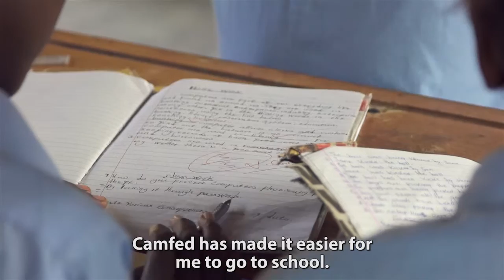Camfed Stories: Precious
In Grade 6, when her parents could no longer afford her school fees and needs, Precious was forced to drop out of school.  With Camfed’s support she is now back and working hard towards her goal of becoming a policewoman.  Precious says that this opportunity to pursue her education has strengthened her determination to succeed at school so that she can help others in her community who are facing similar challenges.